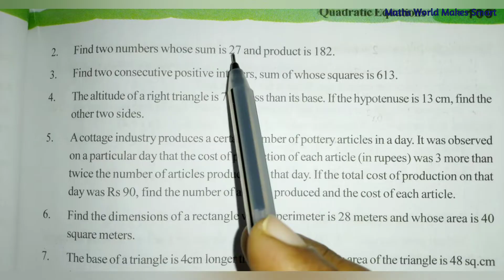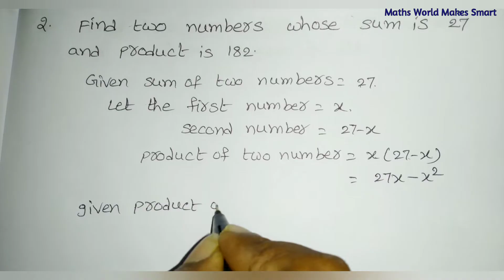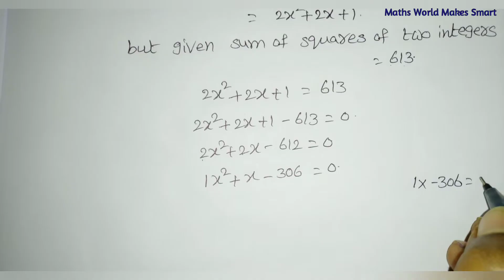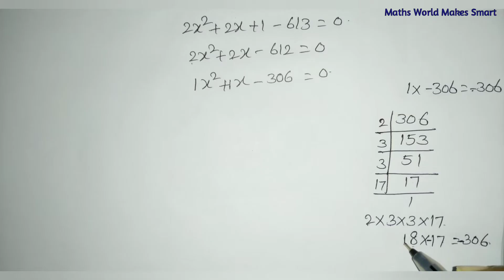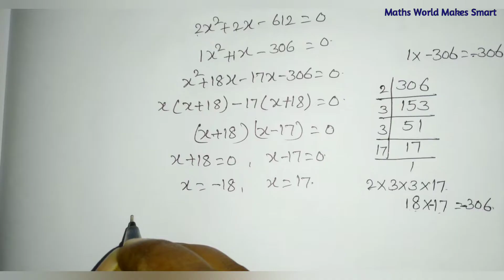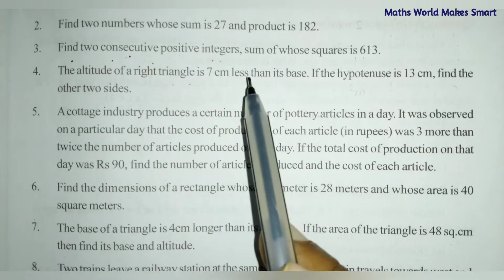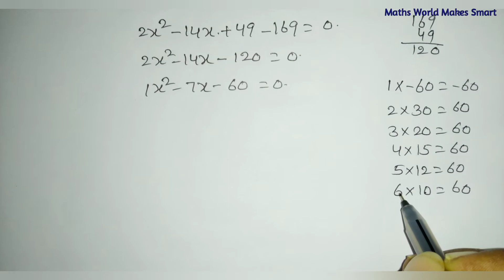10thClass, Quadratic Equations, Exercise 5.2, Q.No.2, 3, 4 @Maths World Makes Smart In Telugu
10thClass,
Quadratic Equations, Exercise 5.2,